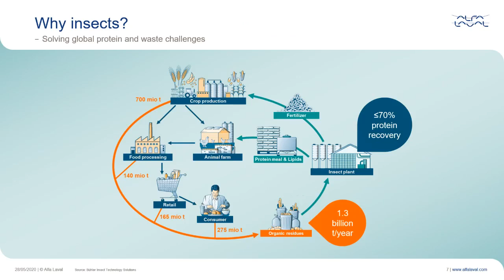Webinar: Insect processing | Part 2: The circular economy of insect protein production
Alfa Laval's protein processing expert explains why insects can be a sustainable protein source; and how insect farming can contribute to the circular economy by converting food waste into protein sources for animal feed and fertilizers for the crops.